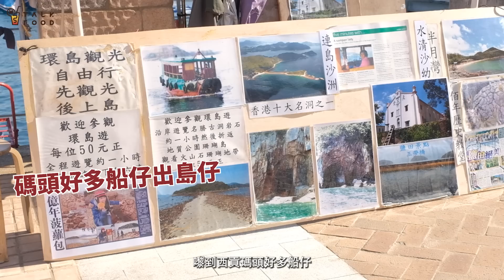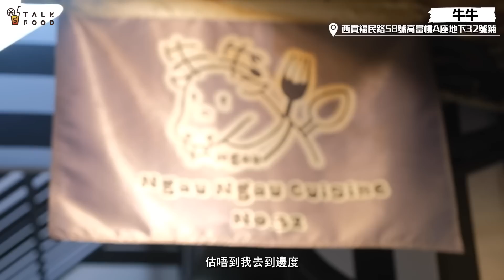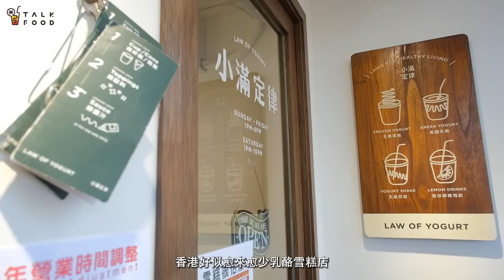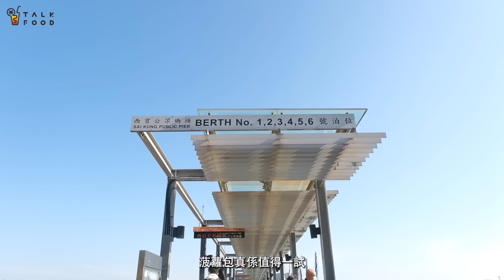【18區搵食-IG榜上有名之4間西貢名物】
【18區搵食-IG榜上有名之4間西貢名物】遊客mode食爆西貢｜去到邊都有沙嗲牛｜不過今次唔食牛肉食面珠登｜服務態度頂呱呱嘅金雞去骨海南雞專門店｜海南雞皮爽肉嫩｜贈送嘅鹹魚蓉肉餅飯一樣冇得彈｜遊客必排鮮牛油菠蘿包｜層菠蘿皮堅脆｜冷熱交融超肥仔｜仲有酸甜嘅Frozen Greek Yogurt｜必點海鹽焦糖脆脆

介紹 0:00
牛牛1:09
金雞去骨海南雞專門店 4:27
西貢咖啡餅店 9:41
小滿定律 13:27
Y小編買手信 15:57
總結 18:58

今集同大家嚟到西貢搵食，而今日嘅主題係「西貢名物」，只要你喺IG打#西貢美食，今日食嘅4間餐廳必定榜上有名，一齊開啟遊客mode食爆西貢！

第一間牛牛，唔少人推薦佢哋嘅沙嗲牛麵，未食之前心諗應該唔會中伏嘅，點知食咗一啖，點解會係咁嘅味㗎！沙嗲味一啲都唔濃郁，而且冇花生香，麵條雖然掛汁，可惜煮得太腍，冇晒口感。不過牛面珠登真係幾好食，肉質夠嫩嘅。至於鹽燒厚切牛脷芯，每粒牛脷夠厚，食到淡淡嘅鹽燒味道，不過咬到後面牛嘅羶味會出嚟@@

第二間金雞去骨海南雞專門店，不論係服務態度定係食物質素都係拎滿分。去骨海南雞，雞皮金黃色，入口爽彈，中間仲保留到膠原蛋白，皮爽肉嫩，好食！油飯同樣出色，係屬於有底味嘅油飯，米飯偏硬但粒粒分明，食到有乾葱同炸蒜嘅香味，食晒成碗冇難度。同場加映，鹹魚蓉肉餅飯都好好食，咬開肉餅，鹹魚香氣大爆發，嚟到叫晒呢兩款飯實冇死啊！

第三間西貢咖啡餅店，據聞係區外遊客一定嚟，仲要排隊買佢哋嘅菠蘿包。雖然一個要$18有啲貴，但層菠蘿皮真係脆卜卜！凍冰冰嘅牛油配新鮮熱辣嘅菠蘿包，冷熱交融嘅口感都咪話唔正！葡撻層酥皮夠香脆，值得一試～

最後一間小滿定律，主打乳酪雪糕，可以自選3款配料同1款醬汁，店內有個十大配料排行榜，今次揀咗海鹽焦糖脆脆、咖啡蒟蒻同Brownies，個人最推薦海鹽焦糖脆脆，味道偏甜又脆口，配埋酸甜嘅乳酪雪糕一齊食好正啊！

呢4間西貢名物你哋又食過未呢？
喺西貢仲有邊間餐廳係必食？歡迎留言話我聽^^
記得今晚9點準時上YouTube睇片喇～

牛牛
地址：西貢福民路58號高富樓A座地下32號鋪
沙嗲面珠登湯麵 $50
鹽燒厚切牛脷芯 $48

金雞去骨海南雞專門店
地址：西貢福民路(食街)34號地鋪
去骨海南雞飯套餐（跟湯）$57

西貢咖啡餅店
地址：西貢海傍廣場2號金寶閣6-7號鋪地下
鮮牛油菠蘿包 $18
葡撻 $15
凍奶茶 $23

小滿定律
地址：西貢福民路58號高富樓地下3號鋪
Frozen Greek Yogurt $58

主持、撰文：Yvonne Lam
攝影、剪接：Doris Wong
美術：Anita Lam

延伸閱讀：

【18區搵食-嚟天水圍唔去新北江 大把好嘢食！唔係唔食芒果煎肉餅啩？】

【18區搵食-元朗4間名物值得一試？】

【18區搵食-直踩火炭工廠買糕點之成功解鎖新體驗】